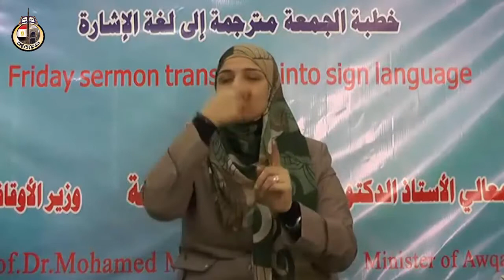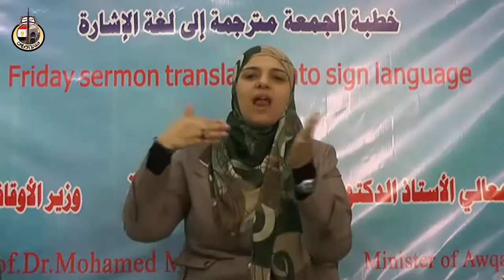خطبة الجمعة بعنوان : " ثمرات الإيمان " بلغة الإشارة.